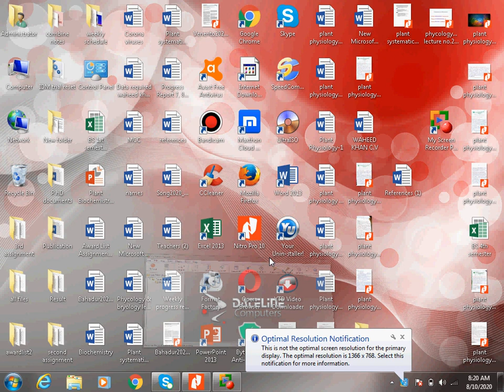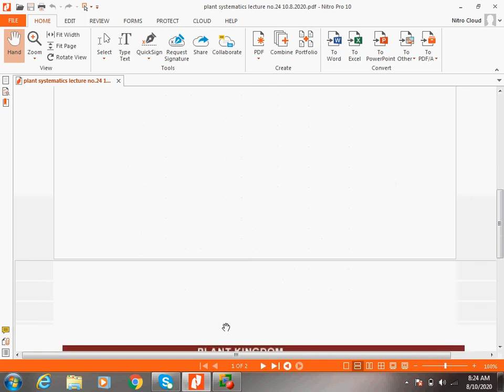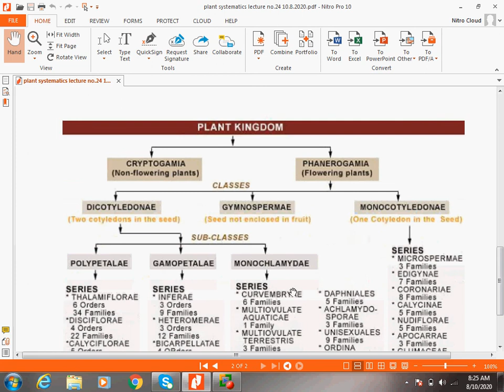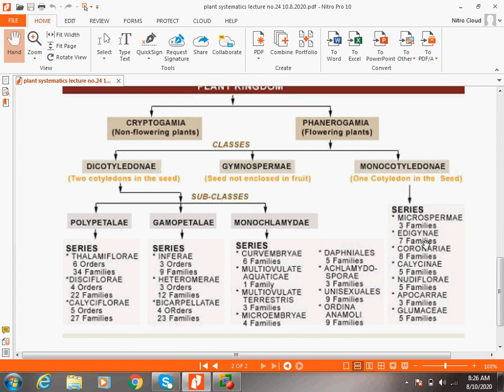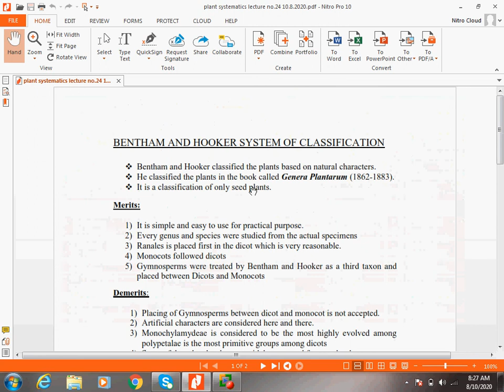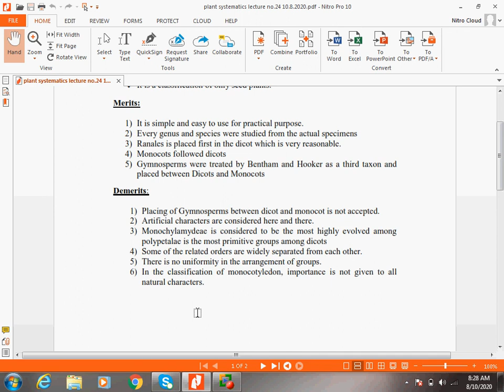plant systematics lect#24 10 8 2